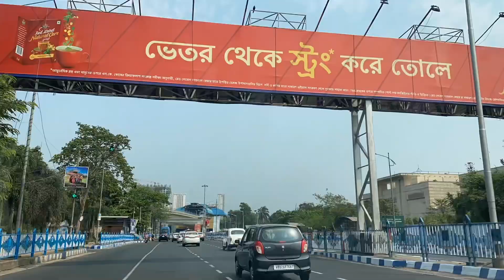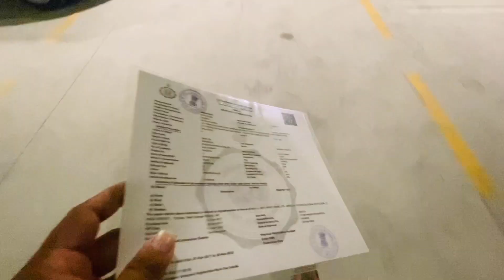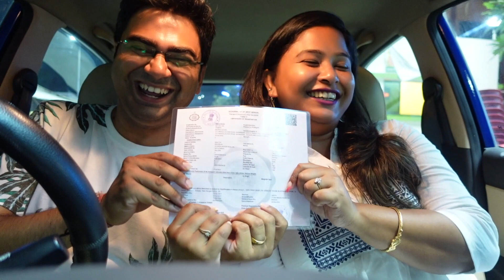Officially It Is Our Now ❤️